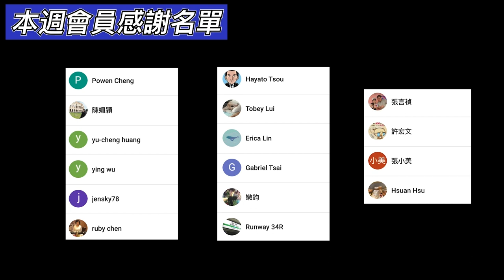3分鐘線上旅遊｜日光中禪寺湖、英國大使館別墅紀念公園